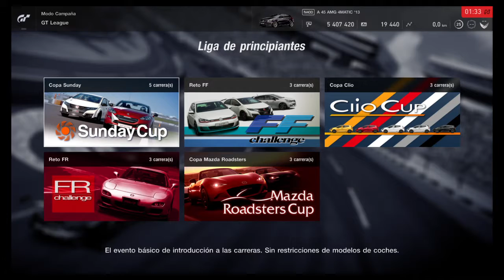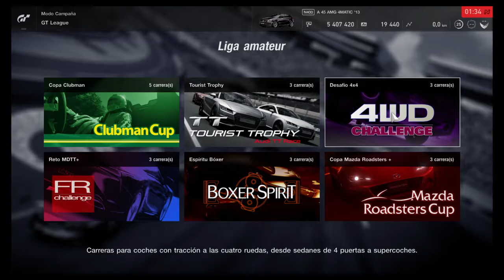Gran Turismo SPORT - POR FIN!!!! NUEVO MODO GT LEAGUE EN CAMPAÑA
Lo que todos los aficionados de este gran juego estábamos esperando